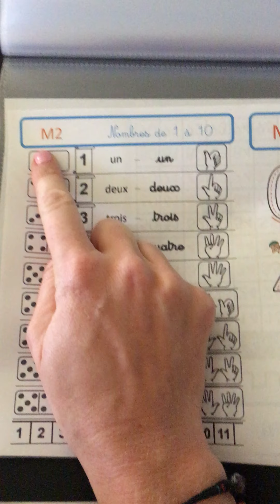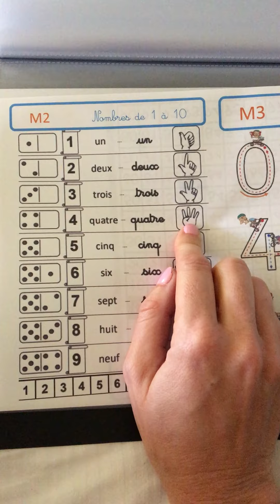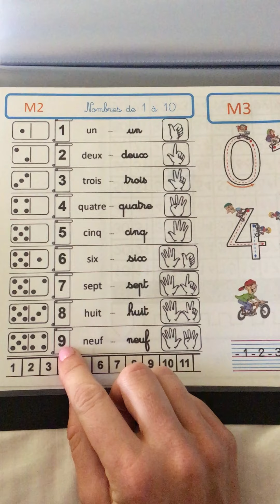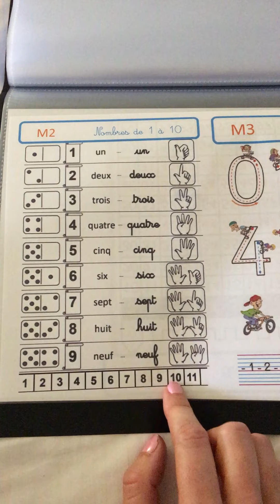M2 Les nombres de 1 à 10/ Numbers 1-10